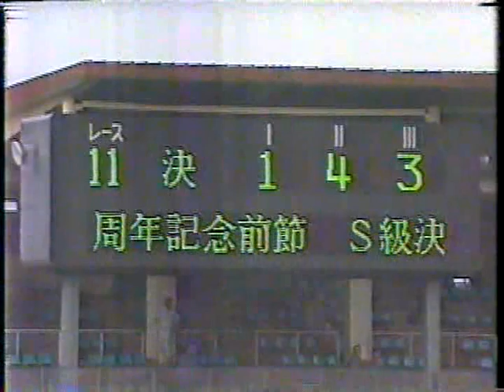【懐かしの競輪】開設44周年記念千葉競輪前節Ｓ級決勝戦